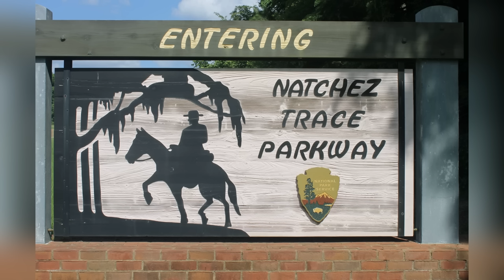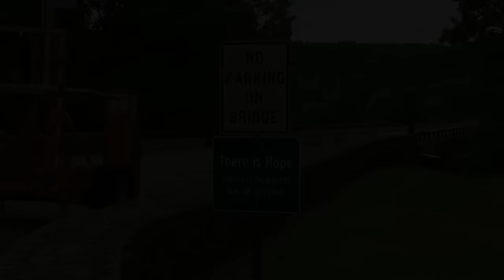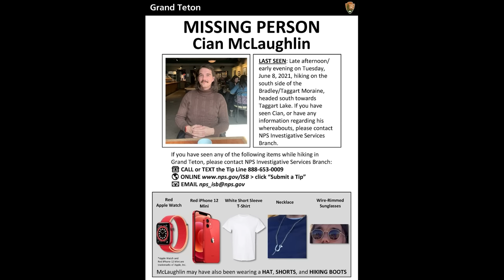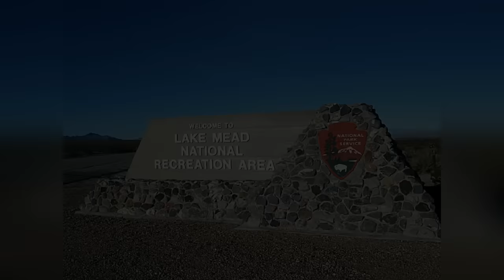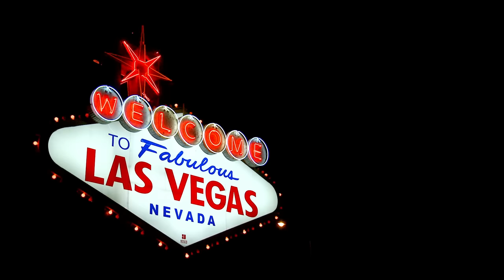THE DEADLIEST NATIONAL PARKS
Join Steve Stockton as he reports on some of the most DEADLY National Parks in the United States.